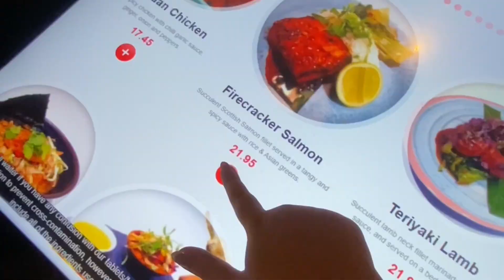World sushi day! inamo restaurant in London.